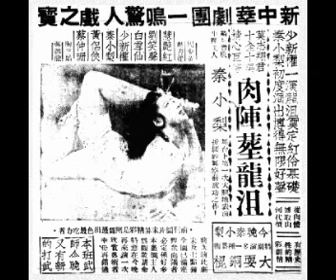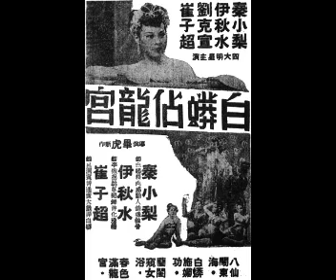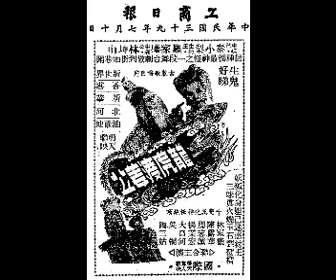秦小梨、任劍輝：《玉葵寶扇》之《碧容探監》(Part 2，8分19秒)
《玉葵寶扇》之《碧容探監》：秦小梨飾演倫碧容；任劍輝飾演蕭永倫。
蕭永倫與倫碧容自幼由父親訂下婚約。後蕭父母相亡，家道中落，乃往投靠未來岳丈。那時倫老先生為當朝尚書，遂嫌棄蕭，乃逼蕭寫分書。倫小姐給蕭公子接濟，卻硬給倫老先生誣告蕭盜竊，綁解知府衙門，並飭令梅知府以「交結汪洋大盜」罪名，判蕭死罪。蕭被囚，倫小姐偕大嫂往探監，差役索賄，觸怒倫家少奶奶，闖入衙堂投訴，梅知府欲以官威壓之，怎料少奶奶娘家來頭甚猛，梅只有低頭道歉，狀甚狼狽。
第1至3幀：任劍輝時裝照片；
第4幀：秦小梨舞臺粵劇《肉陣葬龍沮》廣告(1943年)；
第5幀：秦小梨電影《肉山藏妲己》廣告(1949年12月)；
第6幀：秦小梨電影《肉山藏妲己》在《工商日報》的廣告(1949年12月)；
第7幀：治艷女星秦小梨在電影《肉山藏妲己》(1949年)的造型；
第8幀：秦小梨與羅家權在電影《新肉山藏妲己》(1958年)的造型；
第9幀：秦小梨在舞臺粵劇《肉山藏妲己》的造型；
第10幀：秦小梨的性感清裝劇照；
第11幀：秦小梨與陸飛鴻在電影《火燒玉石琵琶精》(1950年)的造型；
第12幀：秦小梨電影《白蟒佔龍宮》廣告(1950年4月)；
第13幀：秦小梨與石燕子的古裝武俠劇照；
第14幀：秦小梨電影《龍虎渡姜公》廣告(1950年7月)；
第15幀：秦小梨在電影《樊梨花》 (1949年11月)的造型；
第16幀：秦小梨與林蛟在電影《亞里峇峇》(1951年8月)的造型；
第17至19幀：秦小梨在馬來西亞雪蘭莪州登臺作清涼表演；
第20幀：秦小梨在電影《雪夜訪情僧》(1953年1月)的造型；
第21幀：秦小梨在電影《一本萬利》(1951年2月)的造型；
第22幀：秦小梨的性感時裝造型；
第23幀：秦小梨的漫畫造型；
第24幀：秦小梨與羅家英。